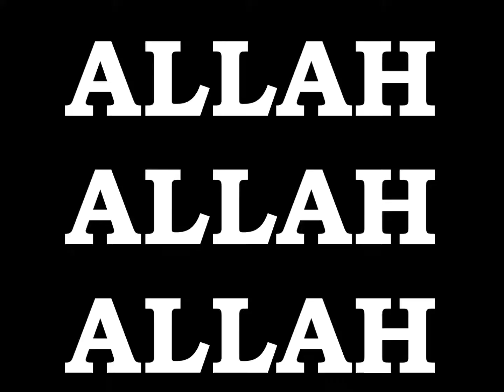EMPEROR KING KODEH JOBE CAR BLACK OR WHITE ALLAH 104